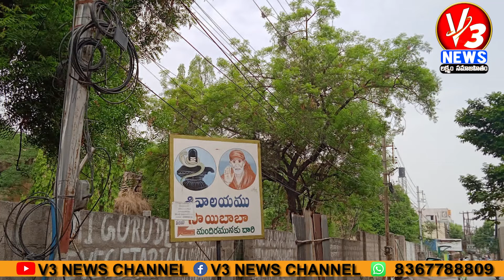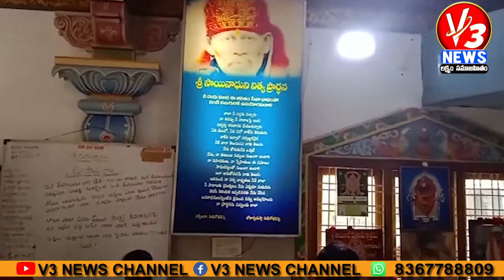హైదరాబాద్ లోనే అత్యంత పురాతన సాయిబాబా ఆలయం ఇదే || v3news||v3news live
► Follow us on Daily Hunt :  V3News